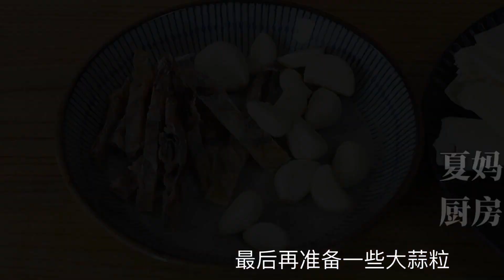臭豆腐參考做法：黑鹵水辣醬詳細講解，外酥里嫩，南方人的小吃！【夏媽廚房】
"我们将保证视频内容符合动物福祉的要求，所有食材的获取均符合法律和道德标准。" 臭豆腐參考做法：黑鹵水辣醬詳細講解，外酥里嫩，南方人的小吃！

大家好，我是夏媽，每天會分享不一樣的家常菜做法、麵食做法。希望視頻可以幫助大家學會做更多的美食。
喜歡我的請點这里，夏媽每天為你分享精美食譜！